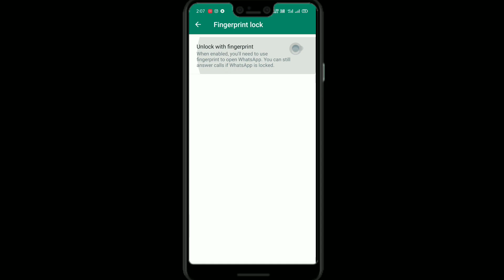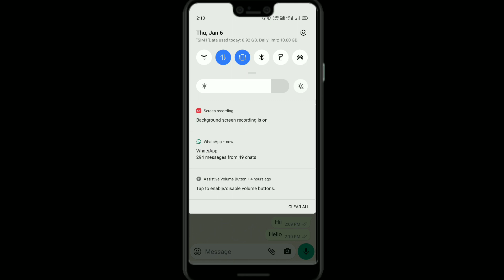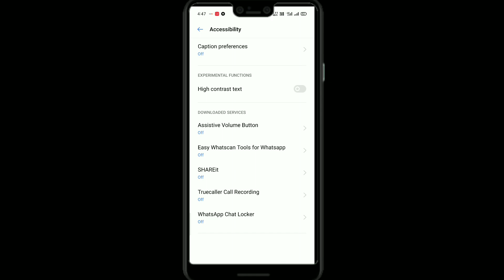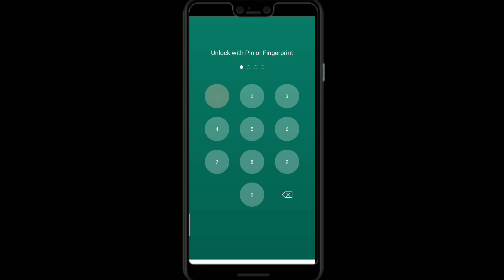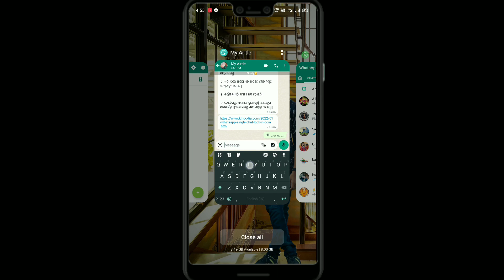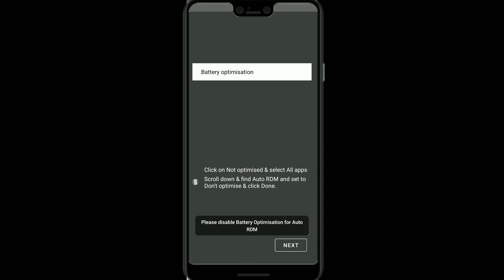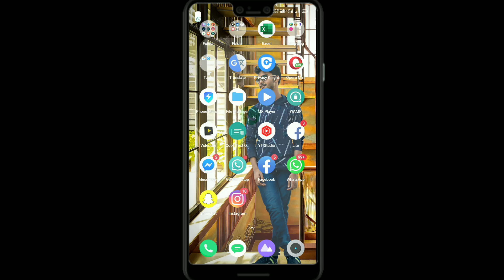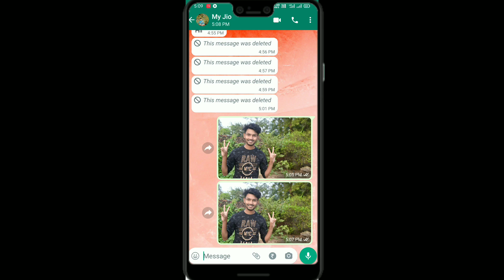Top 5 WhatsApp Secret Tricks🤫Odia/Sambalpuri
Tag👇
whatsapp trick
whatsapp secret trick
whatsapp settings
whatsapo Odia Trick
Whatsapp Sambalpuri Trick
Mobile Trick
Mobile Trick 2021
New Mobile Trick
Secret Mobile  Trick
Useful Mobile Trick
Sambalpuri Trick
Odia Trick
Odia Tech
JT Tech Parivaar
Sambalpuri Tech
Joseph Tandi